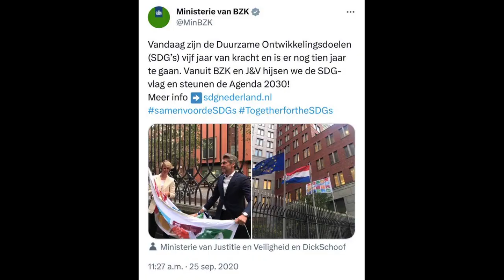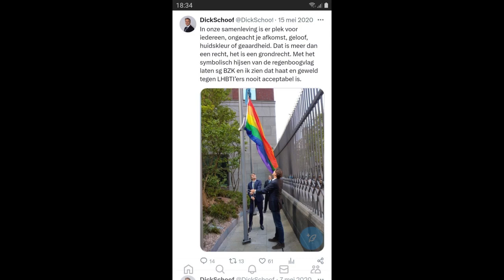Dick Schoof Gelooft niet in Complottheorieën ...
Als Dick een vraag krijgt over de "aanslag" tijdens de Boston marathon  (April 15, 2013) waarvan inmiddels bekent is dat deze "aanslag" door inlichtingendiensten in scene is gezet (Zie de docu The Boston Unbombing) geeft hij aan niet te geloven in complottheorieën.
Opmerkelijk.